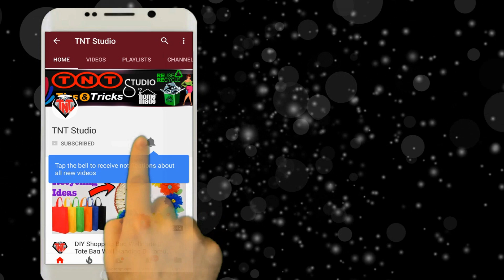DIY Waste Craft How To Make Shopping Fabric Bag Flower Stick || শপিং ব্যাগ দিয়ে জবা ফুল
Today we will show you how to make Shopping Tote Bags Hibiscus Flower Stick with Cotton bar . ** DIY Waste Craft How To Make Shopping Fabric Bag Flower Stick || শপিং ব্যাগ দিয়ে জবা ফুল ** Best out of waste . Shopping bag recycle idea. Waste recycle craft ,

Material:
1. Shopping Tote Bags
2. G.I Wire (thick Wire)
3. Cotton Bar
4. Paper
5. Scissors
6. Glue Gun

Another Video
DIY Hair Accessories How To Make Headband Out of shopping Fabric Bag || Best out of wasted
Reusable Tote Bag How To Make Dandelion Flower || Shopping Bag Recycling Idea || Best out of Waste
DIY Recycle Craft Bangles Wall Decor || Shopping Tote Bag Roses Wall Hanging || Best Out Of Waste